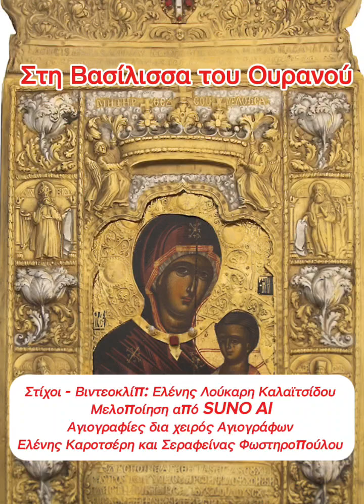Στη Βασίλισσα του Ουρανού, Ελένη Λούκαρη Καλαϊτσίδου, Μελοποίηση από SUNO AI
Στίχοι,- Βιντεοκλίπ: Ελένη Λούκαρη Καλαϊτσίδου
Ερμηνεία - Μουσική: Μελοποίηση από SUNO AI
🙏Στη Βασίλισσα του Ουρανού 🙏

Παναγιά μου, στήριγμα μου γλυκό, μάνα του Θεού μας
μοναδική παρηγοριά στην καρδιά και στο νού μας,
που'χεις κάτω απ' τη σκέπη σου ορφανό και χήρα
κι ανοίγεις για το δύστυχο ελπιδοφόρα θύρα.

Βασίλισσα του Ουρανού, που φέρνεις σ' όλους γαλήνη
κι’ αστέρι που λαμποκοπάς, χωρίς ποτέ να σβήνει,
δροσιά και ανακούφιση στ’ αρρώστου το κλινάρι
που χύνεις μύρα κι’ ευωδίες μ’ όλη την Άγια Χάρη

Στο σκλαβωμένο χάρισε ελεύθερη πατρίδα,
στο ναυαγό που δέρνεται, του γλυτωμού σανίδα.
στη χήρα την παρηγοριά, στον άρρωστο υγεία
και στα παιδιά την προκοπή, γλυκειά μου Παναγία.

Στείλε, Μητέρα του Θεού , στον κόσμο τη γαλήνη
κι’ οδήγα κάθε άσπλαγχνο στην ελεημοσύνη.
Τέλος αξίωσε κι’ εμάς, όπου σε προσκυνούμε,
πολίτες τίμιοι, καλοί στον κόσμο να γενούμε!

Helen Kalaitsidou

Sti Vassilisa toy Oyranoy, Helen Loukari Kalaitsidou, SUNO AI